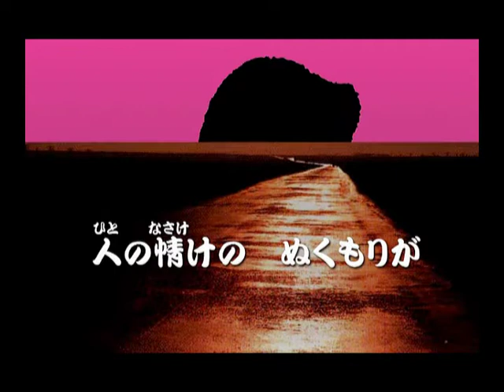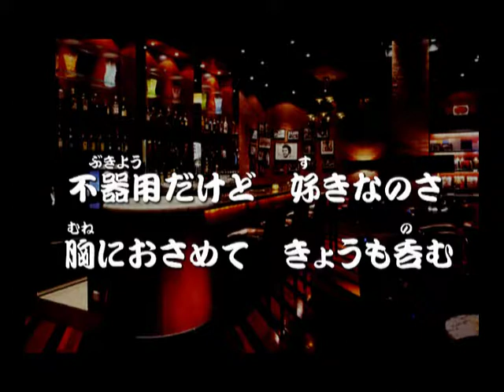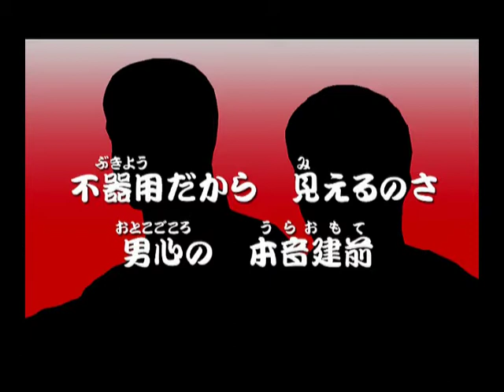不器用だから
不器用だから分かる、男同士の肝(はら)と肝(はら)。
良くも悪くも、昭和の男の悲哀を四行詩にしてみました。